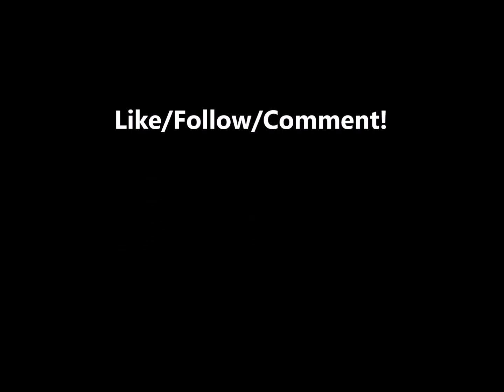Siroxity LIVE (not)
(Headphones recommended)
Don't drink & drive?  Don't drink & record!  Thank God the audience was drunk, too.  Thanks to my friend Steve for inspiring the title, "Siroxity" ("See Rock City", a common barn graffiti here in south).